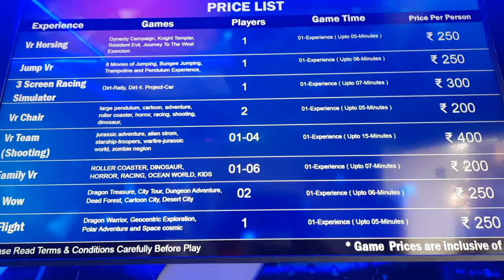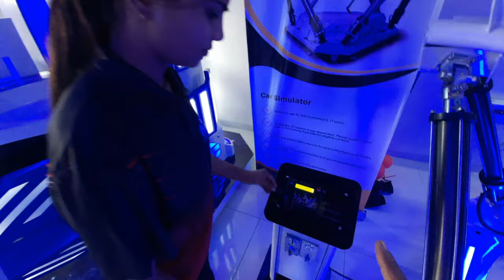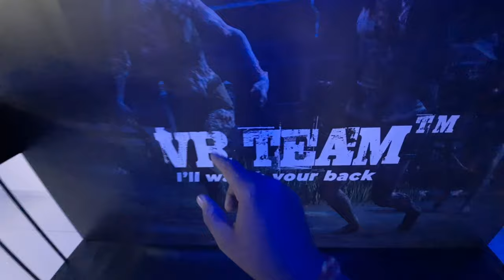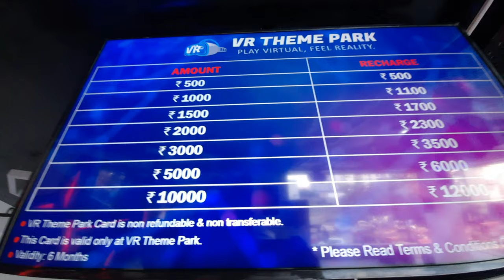VR Theme Park ⭕️♾️ Jaipur | Tickets 🎟, Timings, Prices | Detailed Video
Address

Gandhi path vaishali nagar chitrakoot